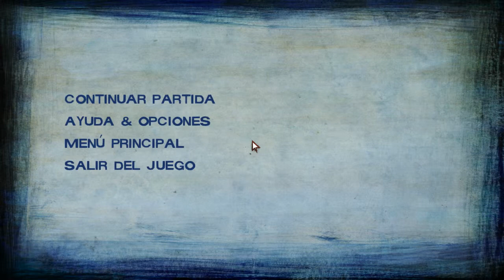The Walking Dead (Season 2) EP5 - Capítulo 3: No Pises ahí!.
☞☞☞Abre un poco esto y te daré regalos placenteros☜☜☜
Hiiiiola amigüitos de yt,Ya queda muy muy poco para terminar el Lets play de este tremendo juego,en este capítulo mas nos valdrá tener las agallas como para tomar algunas decisiones muy importantes...
▬▬▬Canal ESPECIALES Y recomendados▬▬▬
▬▬▬Entra a su canal si quieres diversión a tope▬▬▬
Twitter para contactar conmigo:
▬▬▬Mi Pc y demás▬▬▬
Procesador: AMD FX Series FX-8350 4.0Ghz 8X Black Edition
Gráfica: Gigabyte GeForce GTX 770 OC 2GB GDDR5
Placa: Asrock 990FX Extreme3
Ram: 8GB DDR3 1600
Disco Duro: 500GB+1T EXTERNO
▬▬PERIFÉRICOS▬▬
Ratón:Fire Glider Optical - 3000 Dpi
Teclado:AeroCool Templarius Arma Gaming
Monitor/Tv:Grunkel 26 Pulgadas
▬▬CONEXIÓN▬▬
ONO:100 Megas de Fibra óptica.
▬▬ SOFTWARE ▬▬
Directos: Open Broadcaster
Grabación: Dxtory
Editor de vídeo: Sony Vegas 12 + Audacity.
Capturadora de Consola: Avermedia Darkcrystal HD
▬▬Ps3 + Steam + Origin + Uplay + Battle.net + Lol + Skype▬▬
 Skype: jumarera_y_vick
 Ps3: Jumarera
Steam: Mr.jumarera
Origin: Mr_jumarera
Uplay: jumarerax
Battle.net: Mrjumarera
League of Legends: Mrjumarera